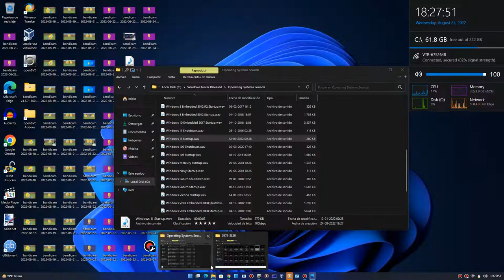Windows 11 Embedded 3022